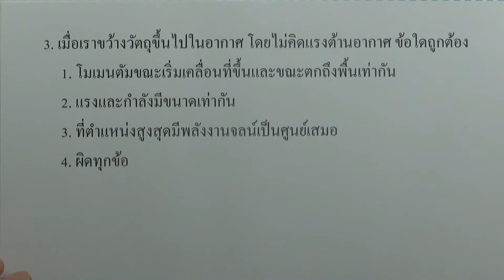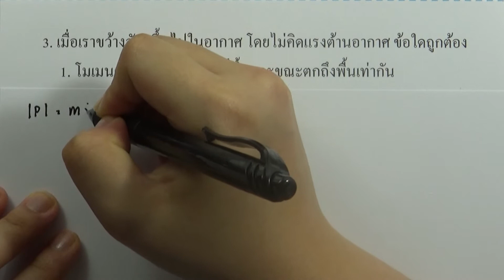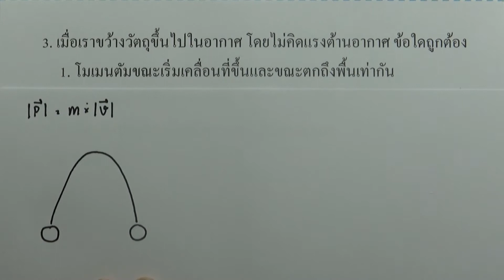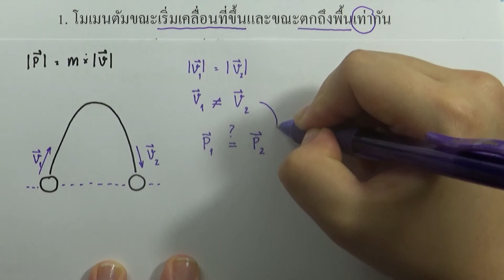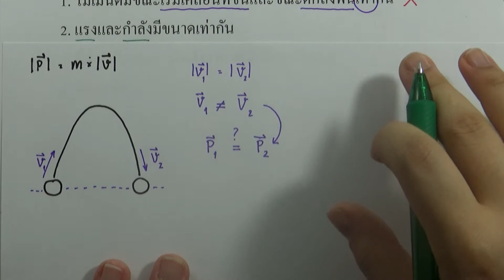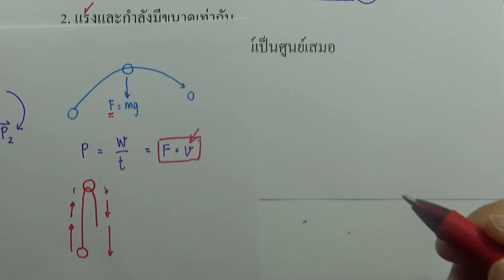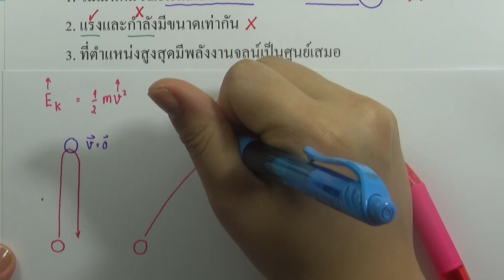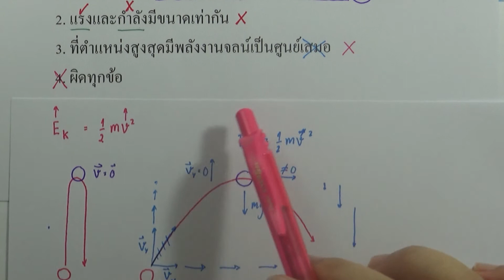โจทย์ฟิสิกส์ ม.ปลาย : โมเมนตัมและการชน ข้อ03